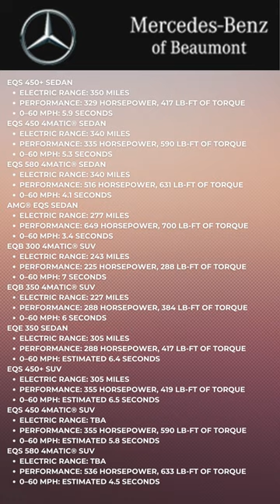Mercedes-Benz Electric Vehicle Lineup | Mercedes-Benz of Beaumont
Explore the entire Mercedes-Benz Electric Vehicle Lineup!

Visit Mercedes-Benz of Beaumont for luxury cars and SUVs in Beaumont, TX for great deals on sales, leasing, service, & more! Find out why we're one of the best new & used Mercedes-Benz dealers in the Beaumont area.